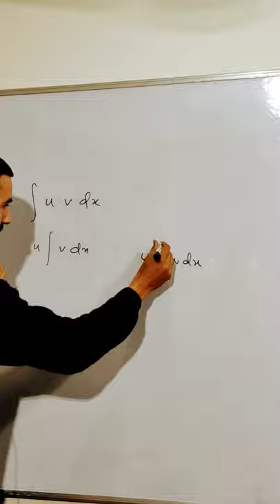Easy trick of integration by parts rule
btech first sem